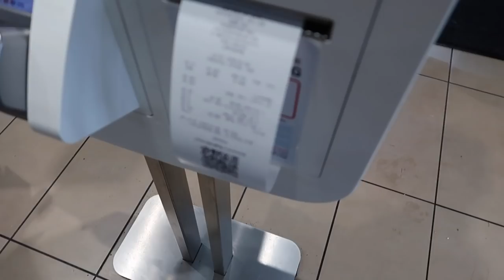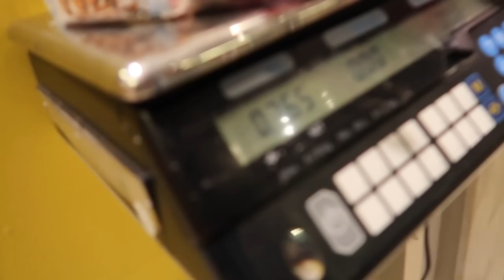HARRYTUR Til Sverige!?🇸🇪😍 *VLOG*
INFO
Starta med youtube: 19. feb. 2017

Abbonenter ved opplastning: 47 760

Markuz life
Markus rosmer
Veien til drømmesetupet
Norsk Vlog